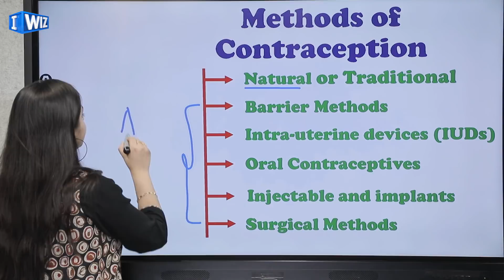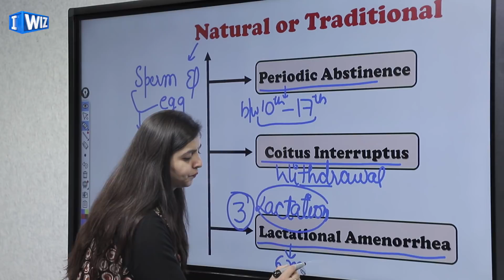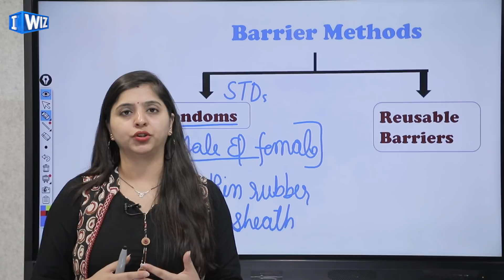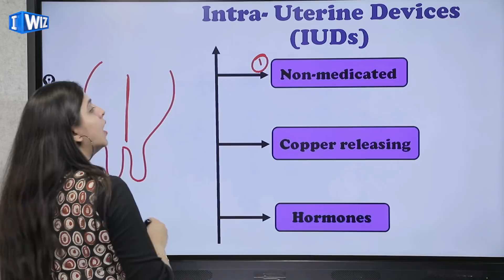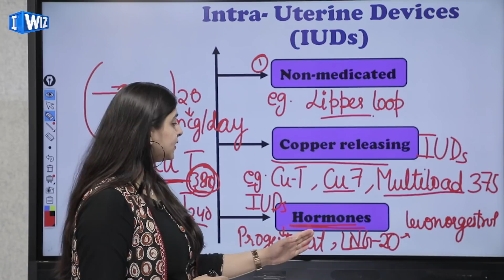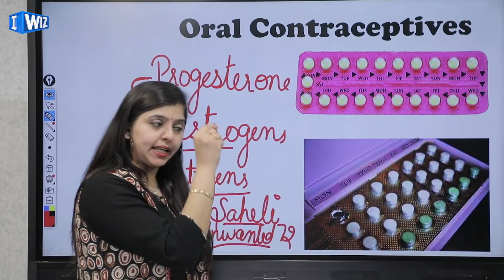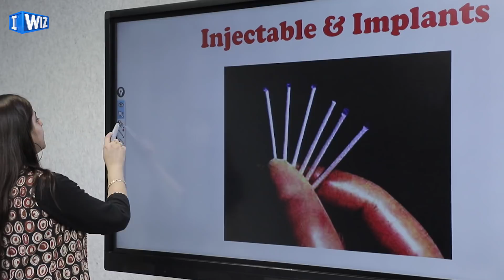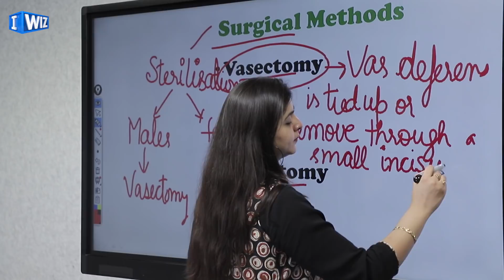Reproductive Health Class 12 Biology | Methods Of Contraception | iWiz Sarika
This Biology video for Class 12 about Methods Of Contraception from the chapter  Reproductive Health is Part 2 and a continuation of the previous video of the same chapter.

The topics covered in this video are:
- Methods Of Contraception
- Natural Or Traditional
- Barrier Methods
- Intra Uterine Devices(IUDs)
- Oral Contraceptives
- Injectable And Implants
- Surgical Methods